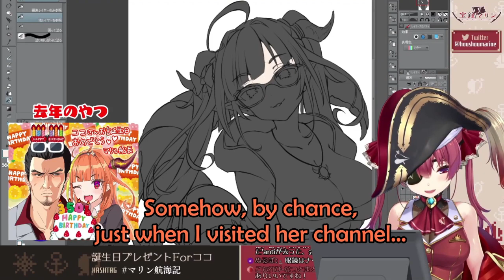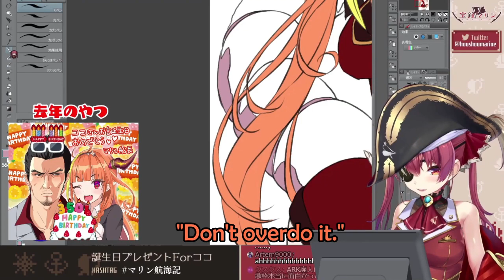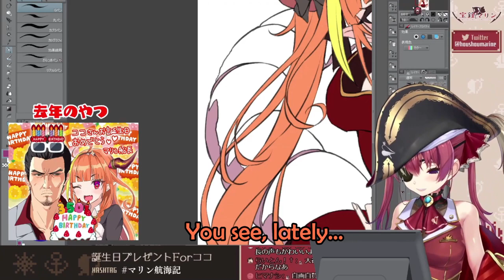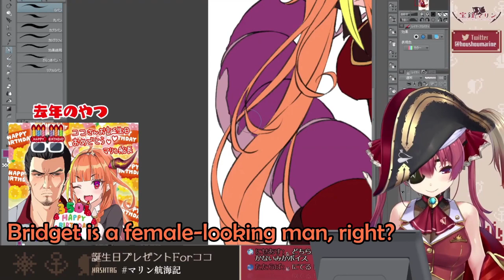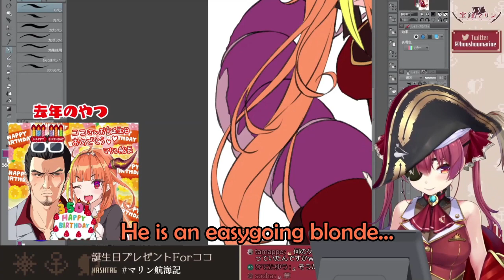Marine Can Still Do Voice Acting Even Though She Has A Sore Throat 【Hololive English Sub】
Hololive Member